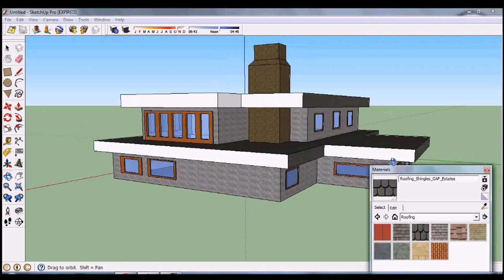House Interior Design In Sri Lanka (see description) (see description)